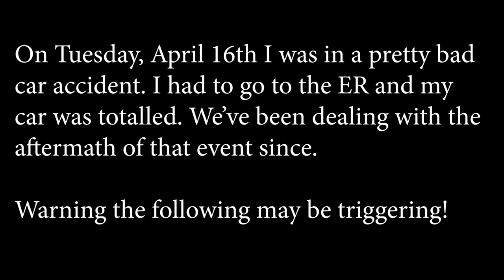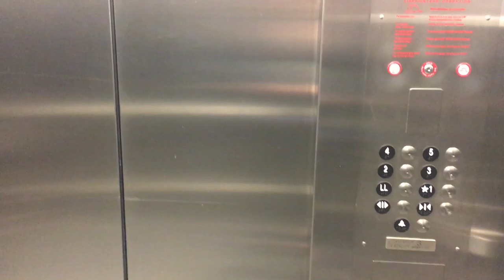Random Vlog #40: Ice Cream, Car Wreck, Burning Marshmallows